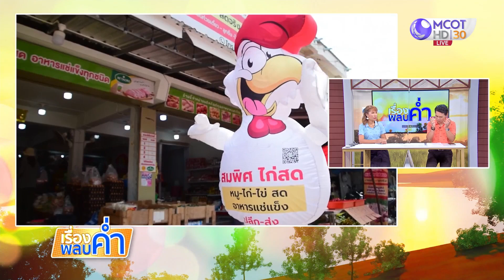แม่ค้าใจบุญ ห่อเดียวไม่ขาย ให้ฟรีทั้งแพ็ก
แม่ค้าใจบุญรายหนึ่งที่ จ.เพชรบูรณ์ เห็นชายสูงวัยมาซื้อบะหมี่สำเร็จรูป 1 ห่อ เธอสงสารกลัวคุณตาจะไม่อิ่ม เลยให้ไปทั้งแพ็ก และนำเรื่องมาโพสต์ใน Tiktok มีคนมาชื่นชมจำนวนมาก